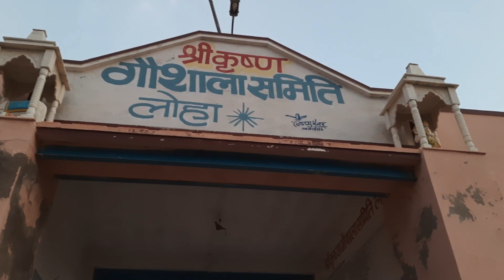चंद्र ग्रहण पर सेवार्थ में क्या किया village life vlog smsloha cowvideos 🙏